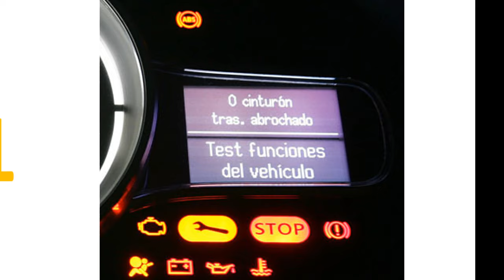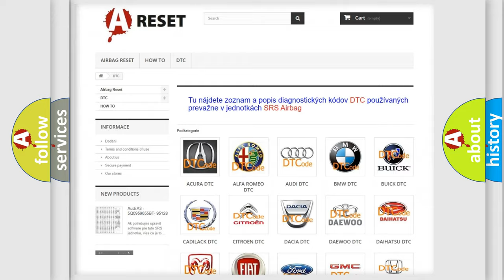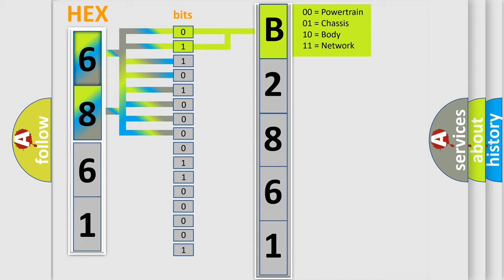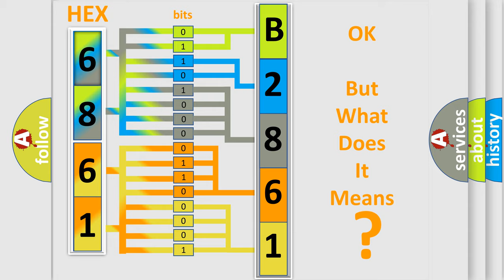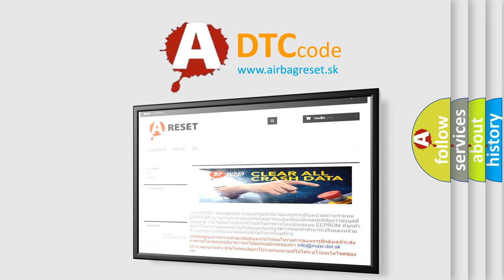DTC Jeep B2861-11 Short Explanation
Contents:
0:21 Basic DTC analysis according to OBD2 protocol standard.
1:48 Insight into programming
2:58 A diagnostically understandable description of the Diagnostic Trouble Code
3:05 Basic error definition

Make:
Jeep
Code:
B2861 11
Definition:
Evaporative Emission System- Leak Detected (Tank Cap Loose or Off)
Description:
Large leak caused by fuel cap loosened.
Cause:
Fuel capFaulty ECM or PCM
Failure Type: